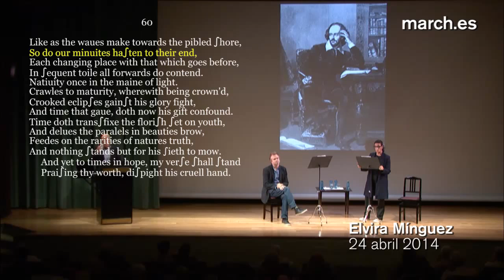Shakespeare: "Como las olas van hacia la playa" | Elvira Minguez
Este soneto responde formalmente a la estructura del soneto inglés, en tanto que “cada cuarteto cambia de tono respecto al anterior y también de contenido, y el pareado final contradice el cuerpo principal del soneto”, como señala Ángel-Luis Pujante. Esto se comprueba del tono melancólico que predomina en el poema, el cual se contradice en el sentido trascendente de los dos últimos versos.

Elvira Minguez recita el  de William Shakespeare: soneto número 60 "Like as the waues make towards the pibled ∫hore" ("Como las olas van hacia la playa").

Conferencia del ciclo "Shakespeare. Sus sonetos"

24 de abril de 2014